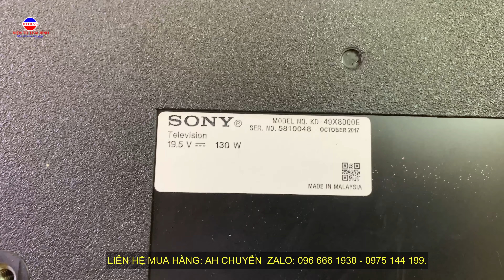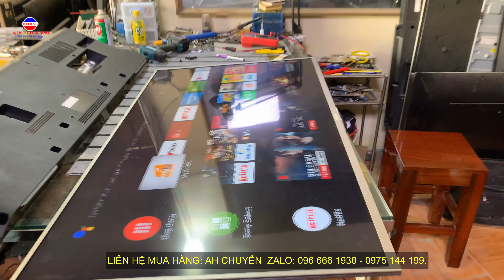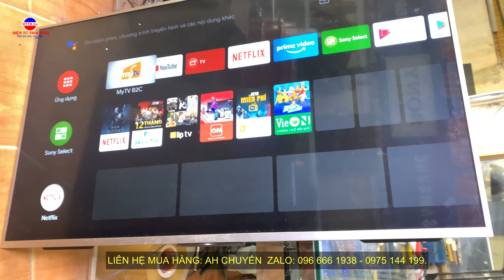CÁCH SỬA TIVI SONY 43, 49X8000E, 55X8000E BỊ GIẬT HÌNH AI CŨNG LÀM ĐƯỢC.